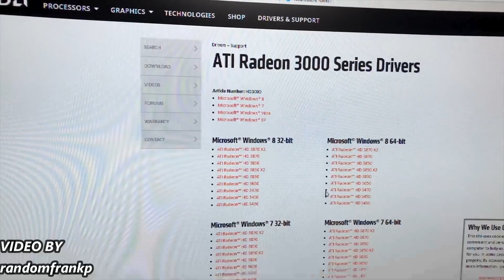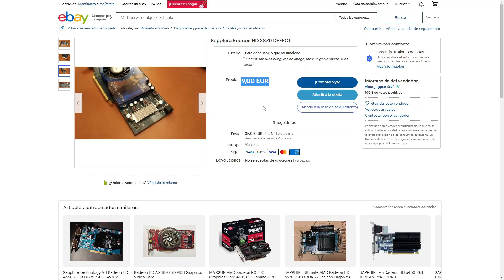👉😍ESTA TARJETA GRAFICA CUESTA 10 DOLARES....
En el video te hoy te mostrare una tarjeta grafica que cuesta menos de 10 dólares  y da un rendimiento increíble en los videojuegos mas de 100fps créeme esta grafica te sorprenderá

ESTA TARJETA GRAFICA SOLO CUESTA 10 DOLARES  Y DA UN RENDIMIENTO INCREIBLE MIRA EL VIDEO COMPLETO PARA DESCUBIRLA